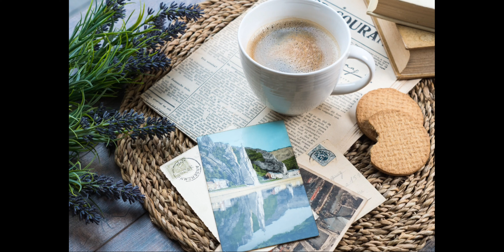🙏¡5 Minutos para Cambiar tu Vida! 🧡Afirmaciones Positivas para una Meditación Guiada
Meditación GUIADA AFIRMACIONES YO SOY, 5 Minutos de afirmaciones POSITIVAS
Empezamos nuestro camino hacia la Paz Interior. De esta manera lograremos que nuestra vida sea más llevadera en esta realidad tan dura y difícil que nos golpea a cada paso.

Claro que no todos son malos momentos. Una vez que comenzamos a meditar y entender nuestra mente, el poder dentro nuestro nos permitirá sanar y salir adelante en las situaciones cotidianas de la vida.

Bienvenido a Tu Paz Interior.

Gracias!

yo soy afirmaciones,yo soy paz,yo soy,afirmaciones positivas de louise hay,afirmaciones positivas louise hay